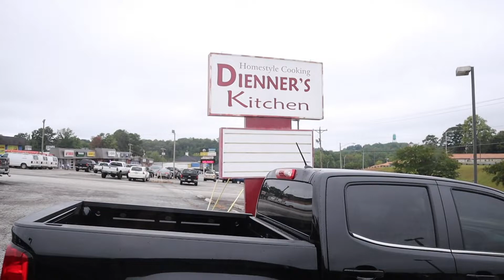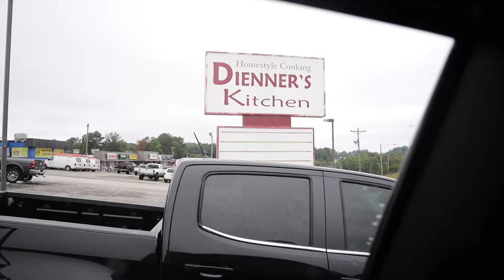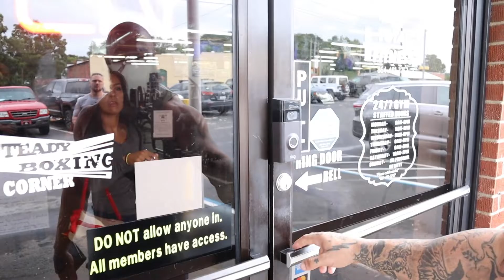Chest at Total Fitness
A few of us head up to Total Fitness of West Union for a killer chest workout with some of the guys there.